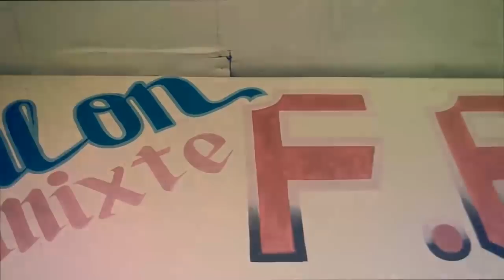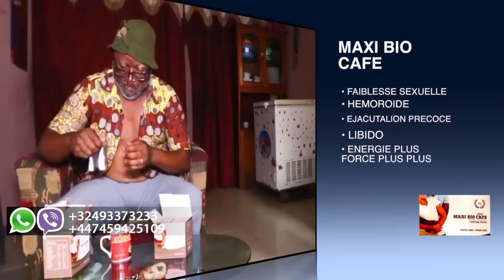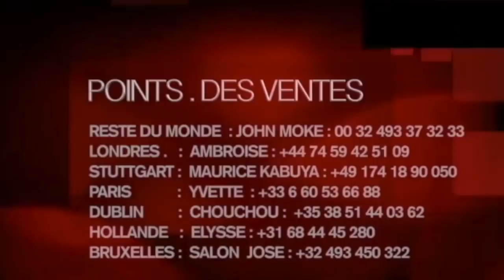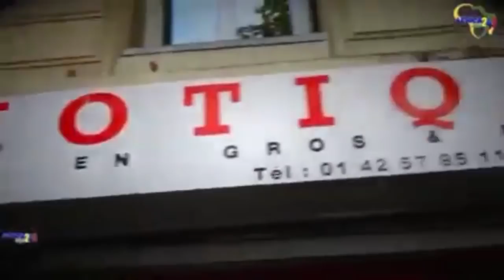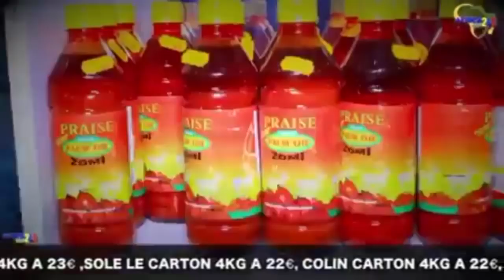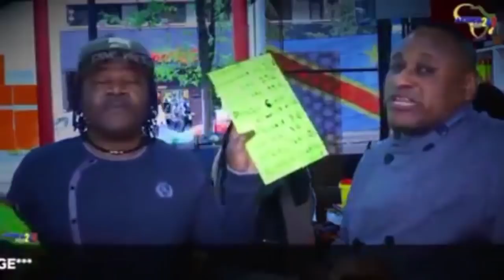Reaction Chaude Fally Ipupa Répond Affaire RTGA Naza Nani Po Na Pesa Mutu Suspension Na RTGA